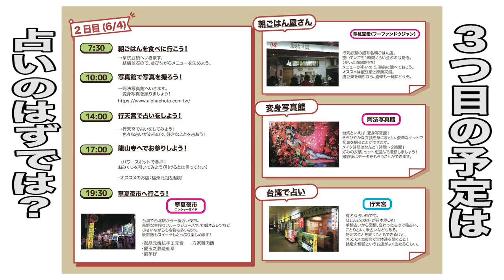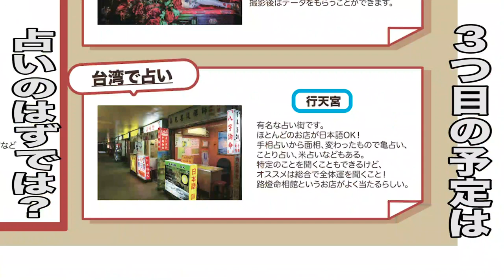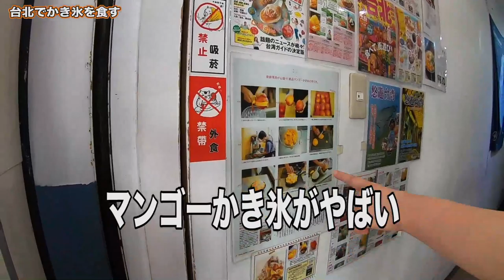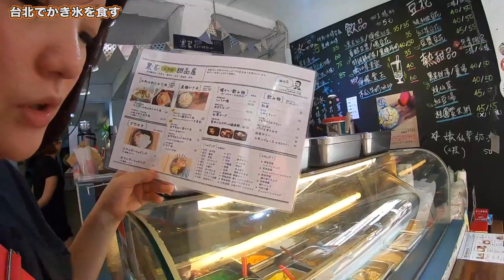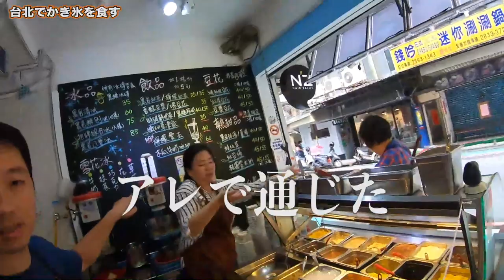【台湾旅行編】#25 台湾のマンゴー雪花冰(ふわふわかき氷)はでかくて美味しい！/黒岩黒砂糖剉冰/芒果牛奶冰2019.6【ゆる旅番組/Vlog】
今回は
黒岩黒砂糖剉冰　に行ってきました！
（こちらにとってもくわしく載っています。）

そして、占い編はDVD収録が大決定。
だって、放送的に超絶ギリギリだったんだもの。
頑張って編集するのでお楽しみに！